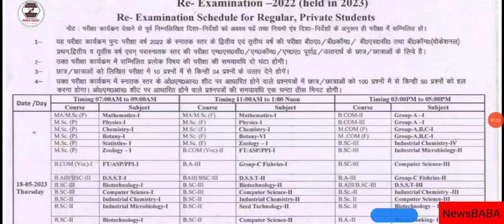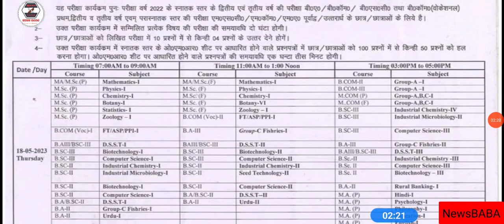CUET UG Entrance Exam 2023 || DBRAU Re Examination Schedule For Regular Private Students | Exam News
LU
MJPRU
MJPRU
MJPRU
CCS
MJPRU